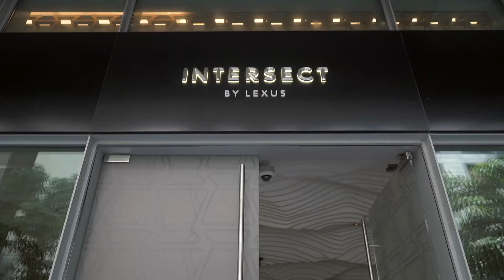Afnan Perfumes | Event Highlights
Location: Intersect by Lexus
Film Production: The MelRish Studio

SyncID MB01QDNCDOQNPGE